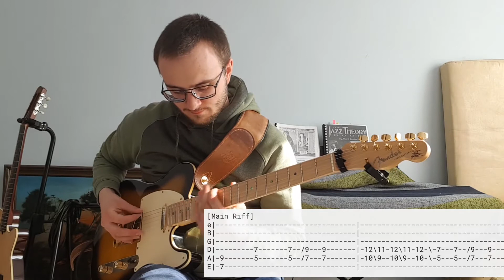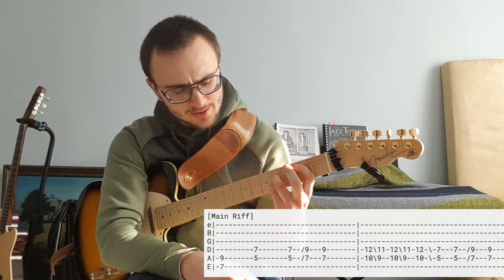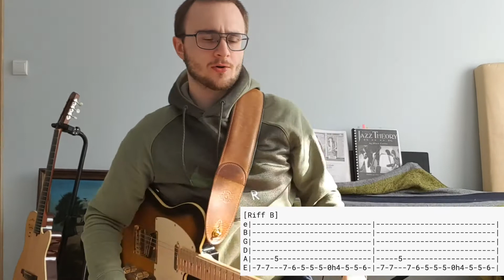Warsztaty gitarowe. 22.04.2021 r. Black Sabbath - Iron man. Część 1.